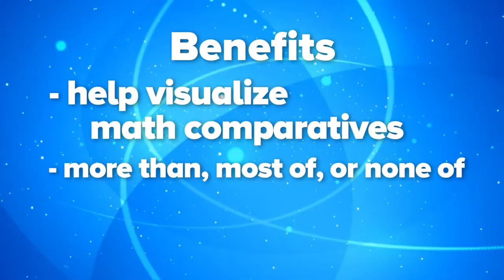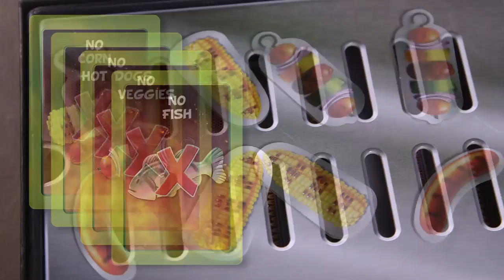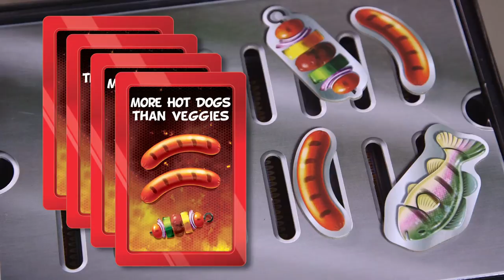Grill Party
Learn "more than" and "less than" concepts by placing and swapping food pieces on the grill to match situations on your food cards. Be the first to match all your cards to win. We can’t promise you won’t get hungry in the process.

Introduction 00:00
Set Up 01:03
Objective 02:51
Gameplay 01:40
End of Game 03:03